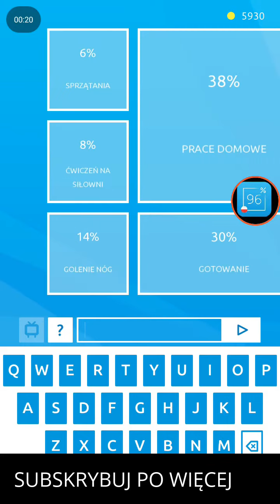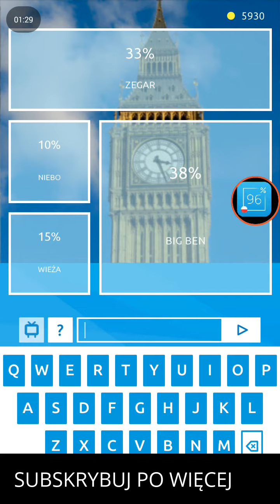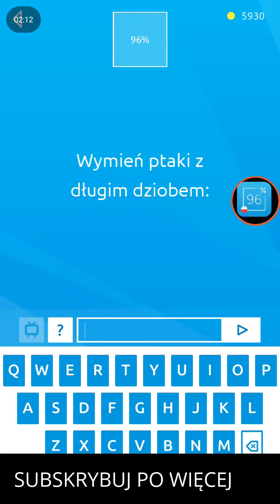96% PO POLSKU | ODPOWIEDZI ŚWIAT 31 -35 | GRY QUIZ | odcinek 7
96% PO POLSKU | ODPOWIEDZI ŚWIAT 1-5 | GRY QUIZ | odcinek 1

Już niedługo pojawią się kolejne odcinki z odpowiedziami do gry.